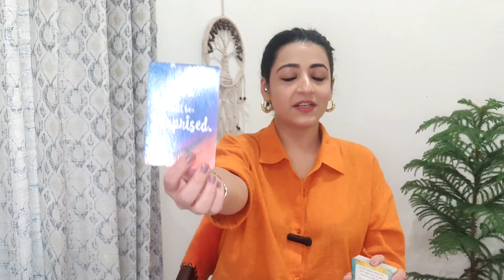Cancer | LOVE MESSAGES | Next 10 Days horoscope tarot hinditarot tarot march #2024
In this video, we'll explore what the next 10 days hold for Cancer in terms of love and relationships. Using tarot cards and horoscopes, we'll uncover important messages and insights to guide you in your romantic endeavors.

If you're a Cancer looking for guidance in love, this video is for you. Our tarot readings and horoscopes will give you the insight you need to navigate the next 10 days with confidence and clarity. Don't miss out on this valuable information for your love life!

Imraamaa Tarot
Imraamaa